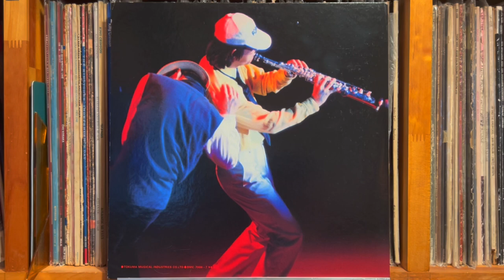コンクリート・ジャングル Concrete Jungle - 萩原健一 Kenichi Hagiwara